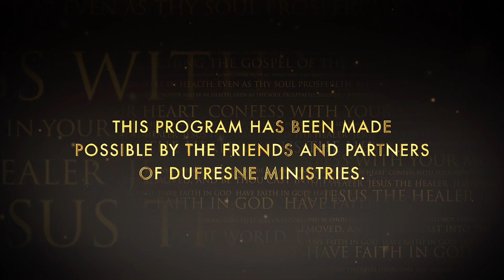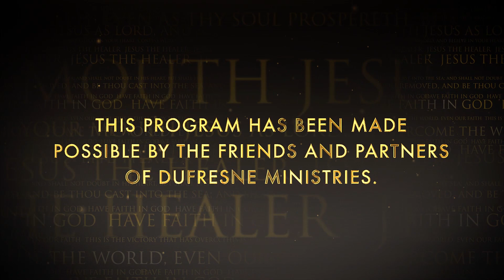Faith & Joy | Part Two